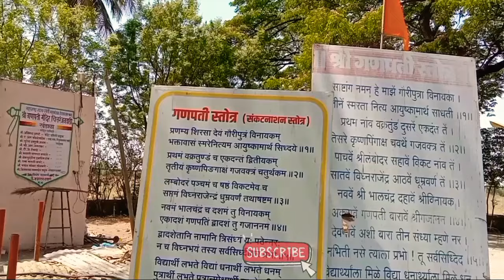Ganapati Temple Khandala | गणपती मंदिर खंडाळा | Weekend Special | Nearest to Shirdi Sai